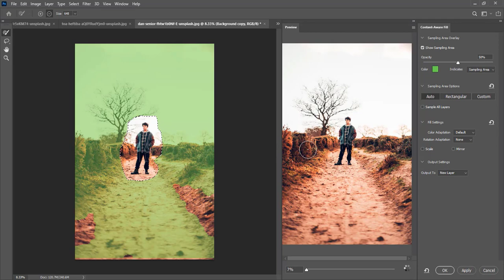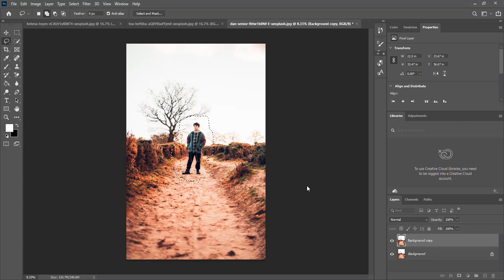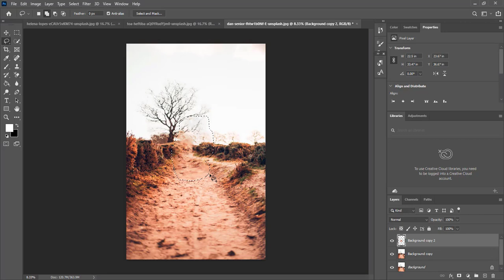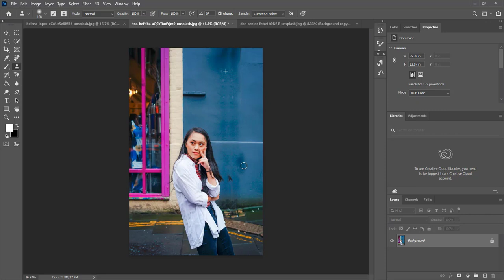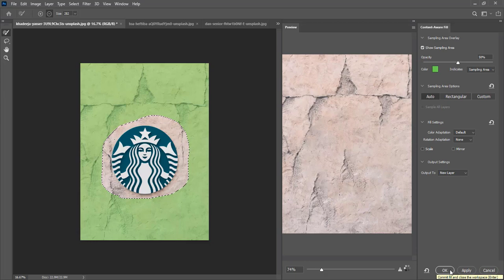how to remove object from a photo in photoshop 2021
My name is Rizwan Saeed and Looking at the fastest technique to quickly remove and delete any unwanted objects from our picture with a shortcut key and a few clicks. Easiest way to remove unwanted objects from a picture.
tutorial contentaware# gfx rizwan# gfxr# GFXR# GFXRIZWAN#